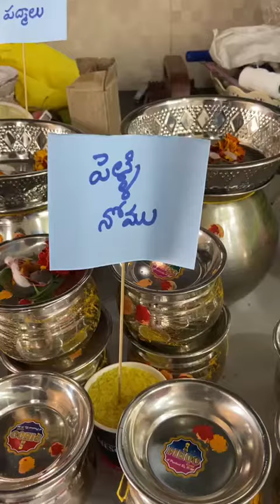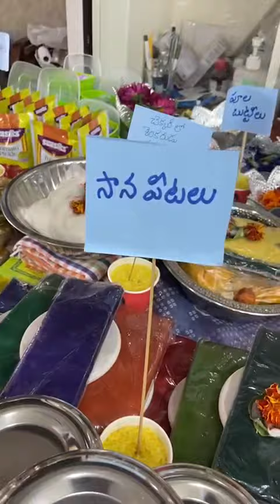Sankranti nomulu list / pelli నోములు/ పెళ్లి నోములు / సంక్రాంతి నోములు